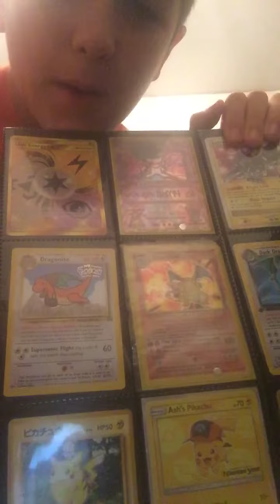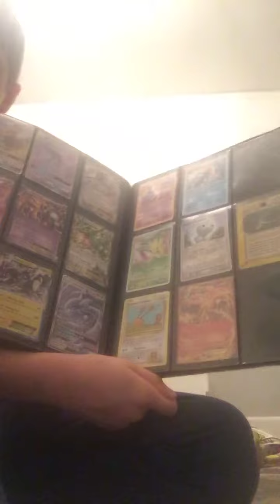Pokémon business boos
I mean business not some undertake vid but pokeman memes my dudes